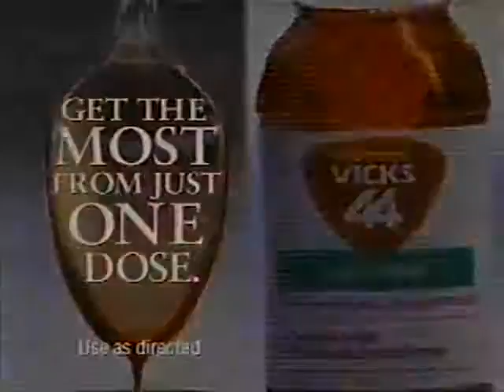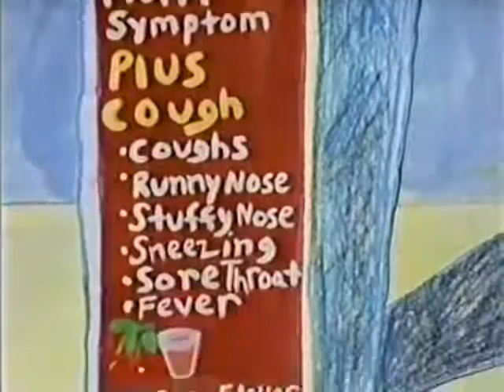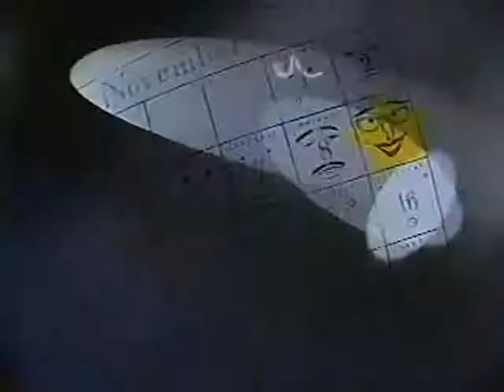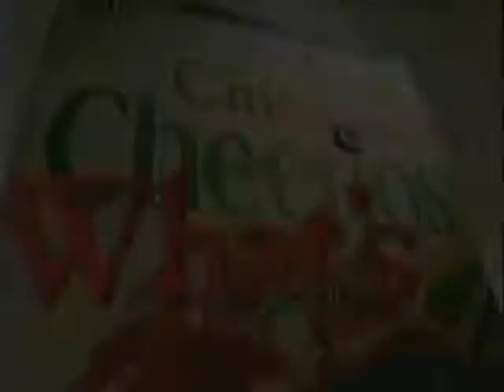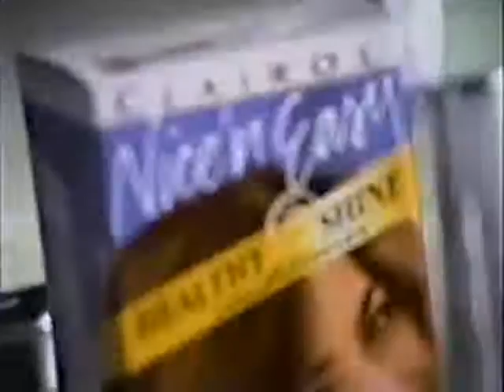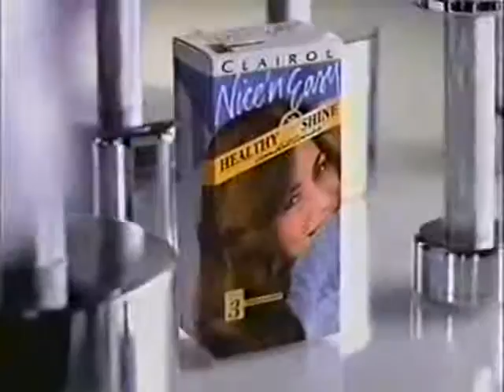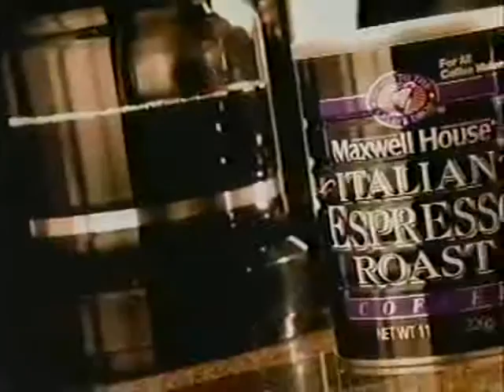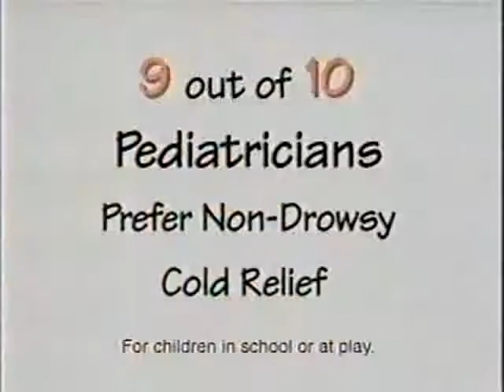ATWT 11 8 96